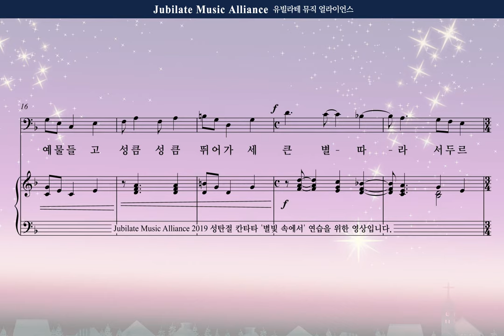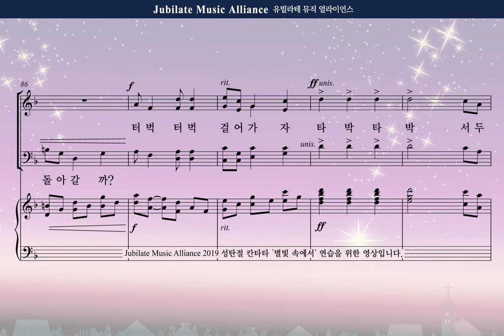[성탄칸타타] 최기욱_'별빛 속에서' 5 동방박사의 노래